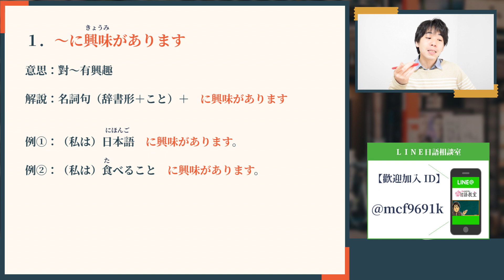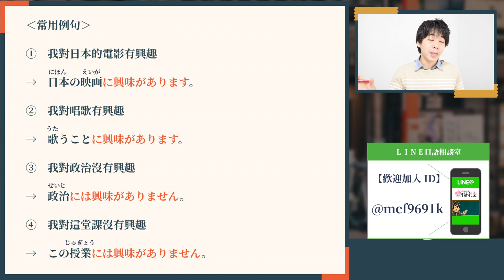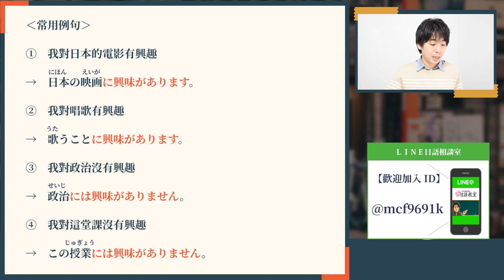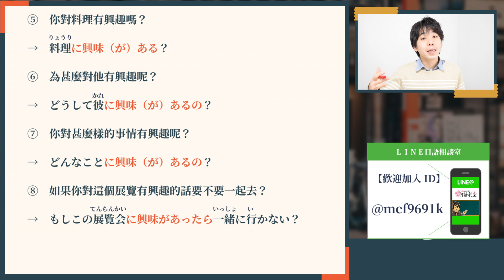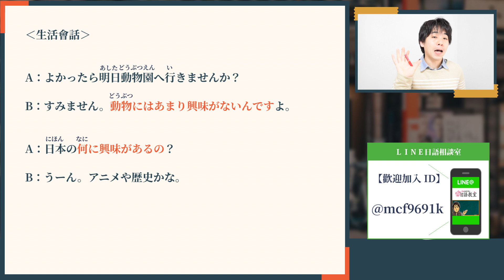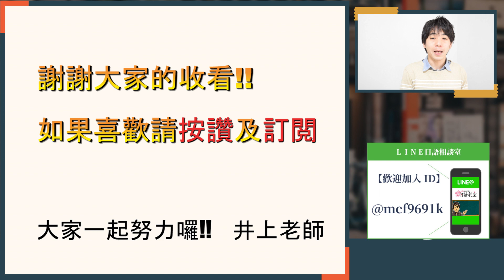日語常用句型【對～有興趣／～に興味があります】井上老師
大家對什麼樣的事情有興趣呢？今天的日語常用句型是【對～有興趣／～に興味があります】。我們先看基本的例句，再來看會話中怎麼使用它囉。

1981年 日本神戶出生

【影片分類】

觀光日語

日語讀解

基本單字

疑問詞

關西腔講座

初級日語教學

中級日語教學

高級日語教學

生活短句

生活慣用句

流行語與年輕人用語

人氣日語影片

【free music】
BGMフリー音楽素材 Senses Circuit